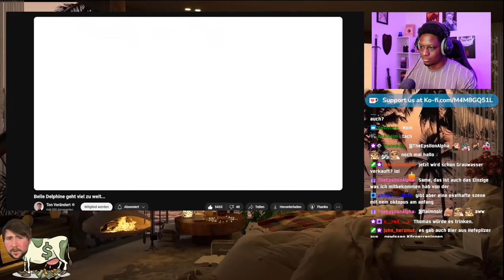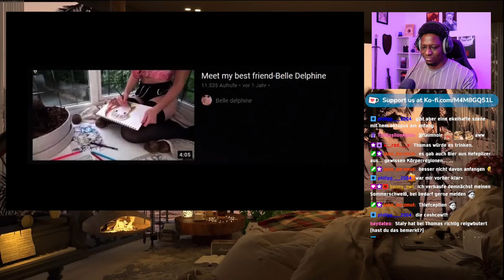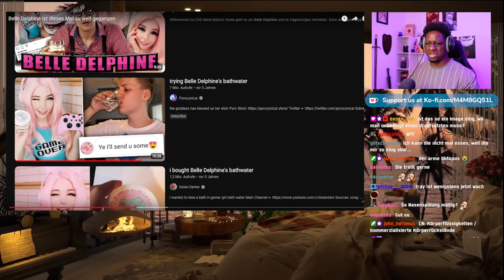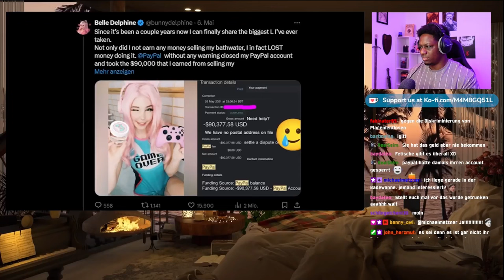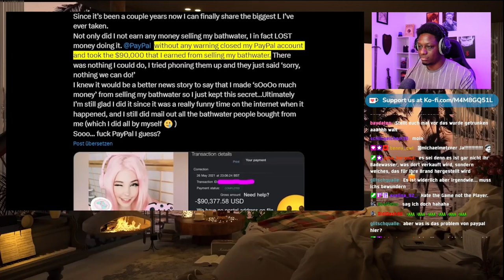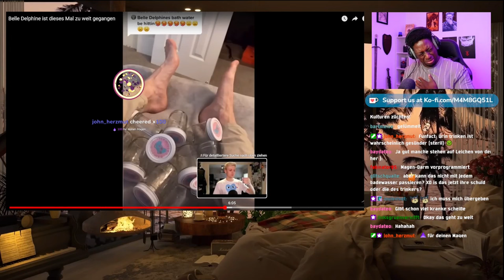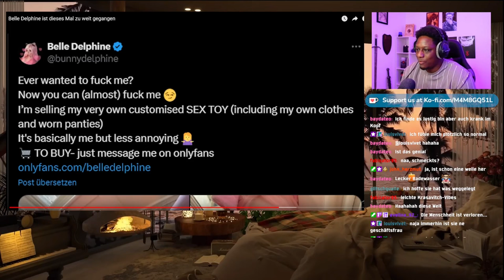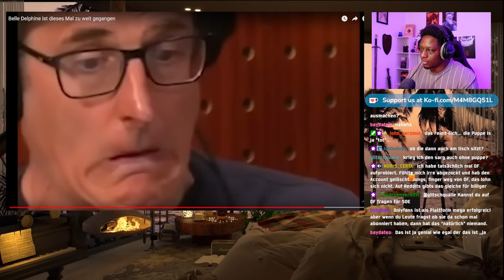Belle Delphine - Das INTERNET war ein FEHLER!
Sozialmedia:

traymundo92

traymundotv